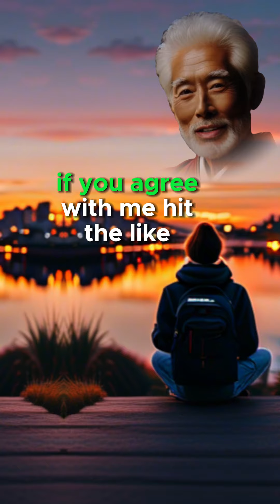4 things you need to stop Immediately 😎 Motivational Speech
▪ daily tips for Motivation & Success
▪ Motivational Speech
▪ Best Motivational Videos For Success In Life

4 things you need to stop Immediately 😎 Motivational Speech